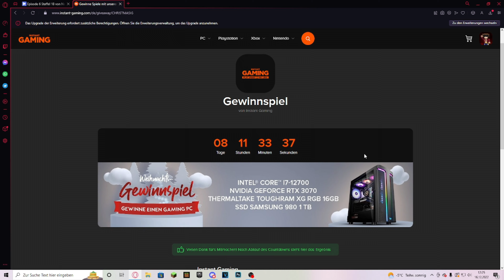ADELINE UND FLUFF RASIEREN IN FORTNITE!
★★★ ALLE Folgen ★★★:
↓Um denn HeroCrafter zu unterstützen macht FOLGENDES↓